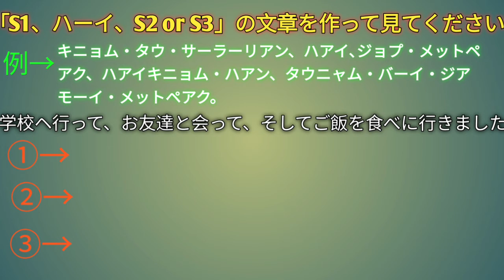Vol.298第15課文法の宿題1